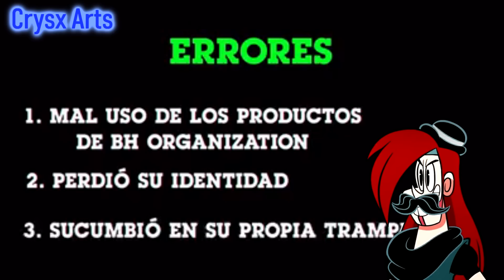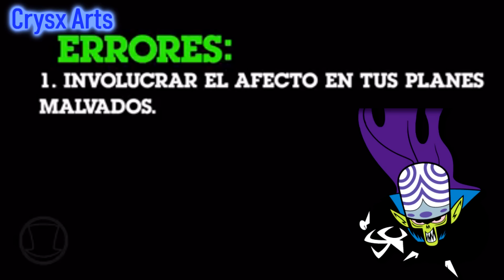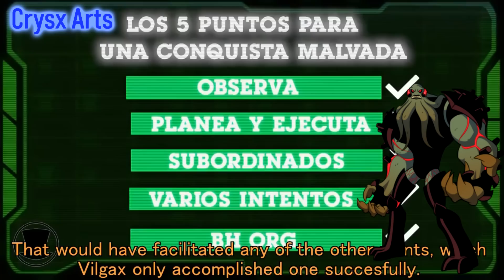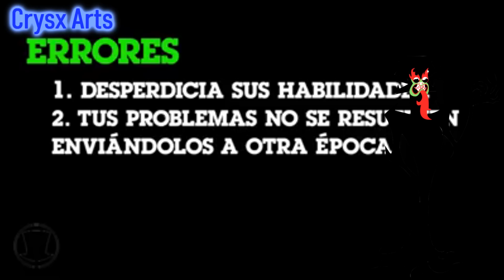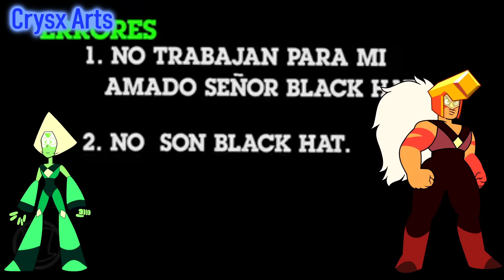Villainous: Todos los finales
Todos los finales de los villanos que aparecieron en los vídeos de orientación de Black Hat Organization.
Todos los episodios son propiedad de Alan Ituriel y Cartoon Network.